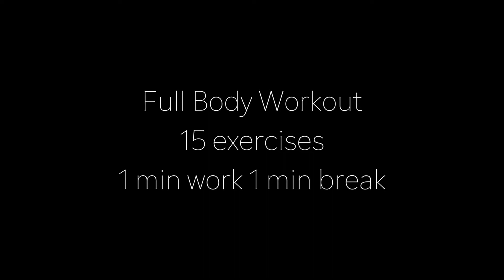15 Bodyweight Exercises for complete Workout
Bodyweight exercises are great for building strength as it is, but add a plyometric element — like a jump or an explosive movement — and you’ve just taken your workout to a whole new level. You’ll need to focus on good form and all-out effort. Bodyweight exercises and workouts aren't just time savers; they're also extremely effective.
Try these 15 exercise to increase your Stability & Mobility.